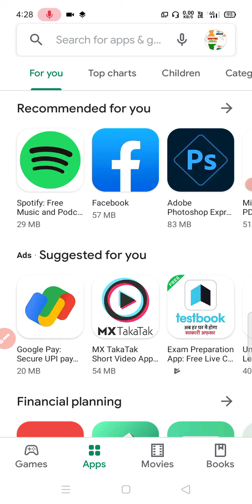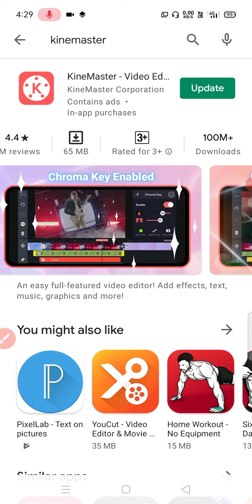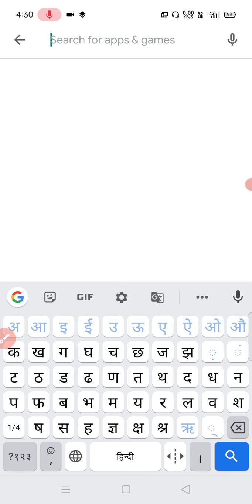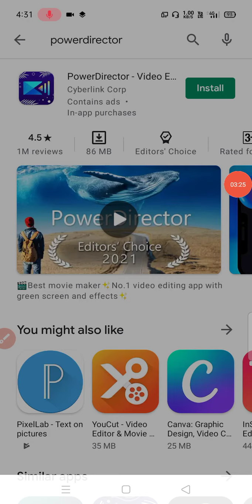Top 3 Best Video Editing Apps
Mobile Video Editing Best Apps
Top 3 Best Apps For Video Editing
Best Android Apps For Video Editing
Video Editing Best Mobile Apps.